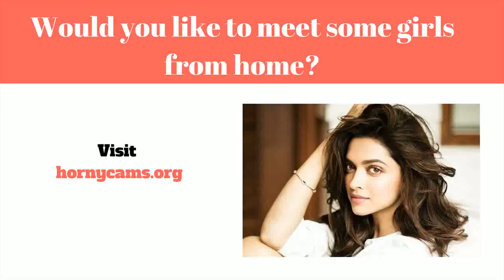Dating Nettsteder Gratis Online - Toyota Proace Vinter 16/17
Online dating (eller Online dating) er virkelig en program så at besøgende at finde og også udsætte af sig selv for dig til helt nye personlige forbindelser online, normalt med alle mål af oprettelse personlig, lidenskabelig, samt sex foreninger. En online online dating tjenester en virksomhed det giver distinct komponenter (generelt websteder eller måske programmer) vedrørende online dating sites ved brug af internetforbundne computersystemer samt mobiltelefoner. Sådanne virksomheder tilbyde en brede vifte af unmoderated matchmaking tjenester, hvoraf de fleste|hvoraf mange|hvoraf nogle|flere heraf} være|er normalt|er generelt} profilbaserede.

Online dating udbydere tillad mennesker at blive brugerprofil også uploading informationer som er personlige som omfatter (og ikke begrænset til) Alder, sex|sex|erotisk} orientering, sted, og udseende. Næsten alle virksomheder yderligere desuden} motivere brugere  at tilføje billeder eller endda video-øvelser deres profil. Once a brugerprofil er blevet lavet, medlemmer er i stand til observere information associeret med folk i support, mens du bruger synlige rapport  details at træffe en beslutning hvis du skulle trigger kontakt. Mest virksomheder forsyning elektronisk digital message, while others offer yderligere services herunder webcasts, på internettet chitchat, mobiltelefon chitchat (Voice over ip}, samt diskussionsforum. Medlemmer kan begrænse deres interaktioner  sted, samt de kan ordne  for at opfylde direkte.

En utrolig udvælgelse af online dating services i øjeblikket  findes. Nogle use a wide konto base associeret med forskellige brugere søger forskellige stilarter af forbindelser. Yderligere websteder fokus på meget bestemt alder ifølge characteristics ligesom delt forfølgelser, sted, religion, eller måske romantisk forhold sort. Online dating services tjenester yderligere differ bredt af deres indkomst streams. Et par websteder er helt gratis sammen med afhænger reklame med hensyn til overskud.

Visninger og også brug af online dating sites virksomheder yderligere differ omfattende. The 2006 undersøge af internetdata samlet fra Pew Internet & U. s. Existence Projekt fundet det individer er mere tilbøjelige til at være udsat for meget sandsynligt at let online dating tjenester når de på internettet meget mere job, og mindre udsat for ansætte denne slags support når de er have tro på involvering andre. {Det er muligt|Det er muligt|Det vil være muligt|Du vil kunne the metode af internet courting resonerer ved at inkorporere deltagere konceptuel justering til proces af lokalisere en intim elsker. Det er bestemt, betalte dating sites  konceptuel af en "markedsmetafor" hjælpe dem discover potential passer, bruger layouts og også anvendelser der gør det let at hurtigt se igennem og vælg information inden for en måde sammenlignes med præcis hvordan en bestemt måske godt browse en online butik. Under {denne|denne særlige|denne form for|denne specifikke] metafor, folk en bestemt support kan nemt lige "shop" for potential  forhold ægtefæller og "sælge" af sig selv hoping finde en rentabel match up dating nettsteder gratis online -